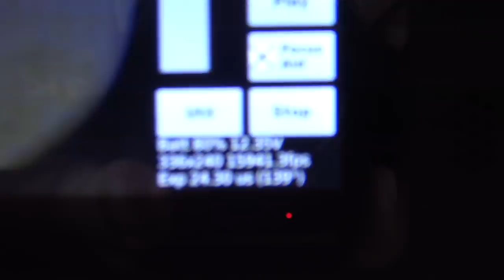Tentei Abrir Um Portal Para Outra DIMENSÃO !! Funcionou?!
No experimento de hoje fizemos a fotografia Schlieren, tudo filmado com a nossa super camera lenta a 1500 e 15000 fps